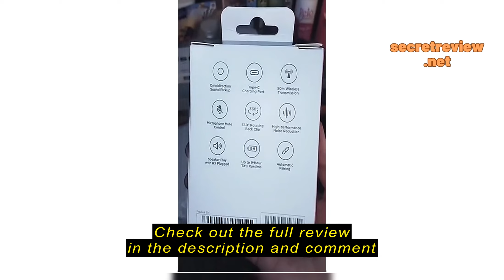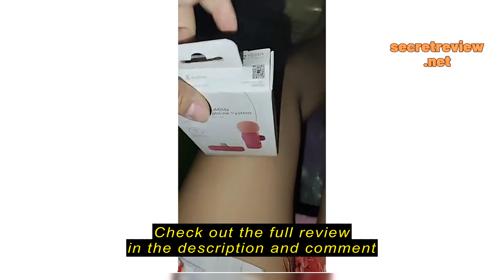Review BOYA Wireless Lavalier Microphone BY-V Pink Support Smartphone Speakers with Noise Reductio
BOYA Wireless Lavalier Microphone BY-V Pink  Support Smartphone Speakers with Noise Reduction for Smartphone Android 1phone /iPad /Laptop /1phone 15 Series Live Streaming Recording